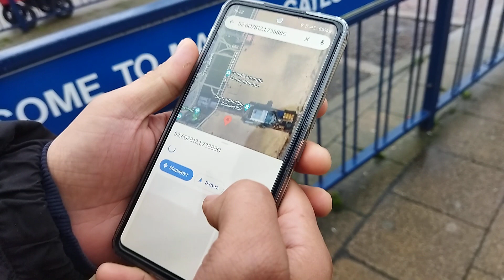Грейт Ярмут находится в графстве Норфолк, в Соединенном Королевстве.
england англия norwich лондон великобритания Грейт Ярмут находится в графстве Норфолк, в Соединенном Королевстве. Грейт Ярмут - это давно известный английский приморский город (с 1700-х годов) в устье реки Яр, примерно в 120 милях (172 км) к северо-востоку от Лондона. Ежегодно около 5 миллионов человек посещают Грейт-Ярмут, что делает его третьим по популярности британским морским курортом. Это около 20 миль (32 км) от Нориджа, ближайшего города, и недалеко от Норфолк Бродс - популярной сети внутренних озер и рек.

Грейт Ярмут, бывший домом одной из самых прибыльных рыбных промыслов и знаменитой сельдью, является оживленным и очень популярным морским курортом. Несомненно, одной из самых популярных достопримечательностей является Great Yarmouth Pleasure Beach, бесплатный тематический парк с входом, который может похвастаться 28 аттракционами (в том числе «Американские горки Scenic Railway», построенный в 1932 году) и привлекает ежегодно 1,5 миллиона посетителей. На двух пирсах, Британни Пир и Веллингтон, есть семейные развлечения, включая Боулинг (Веллингтон) и театр (Британия). Помимо обычных острых ощущений и разливов, которые можно ожидать на классической британской набережной, Грейт-Ярмут также имеет более тихую сторону с захватывающим историческим кварталом для изучения. Мало кто знает, что Грейт-Ярмут имеет самые полные городские стены после Йорка, а также прогулки по наследию, которые помогут вам открыть для себя эту средневековую достопримечательность, а также несколько музеев и домов, построенных много веков назад. Если вам больше нравятся прогулки с привидениями, вам подойдут «Жуткие сказки» и «Ярмутная пряжа»